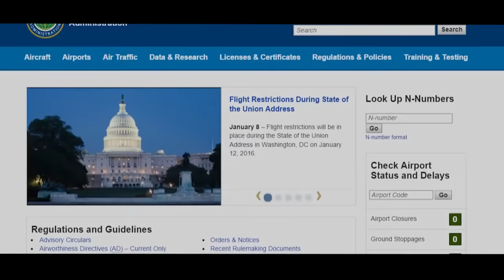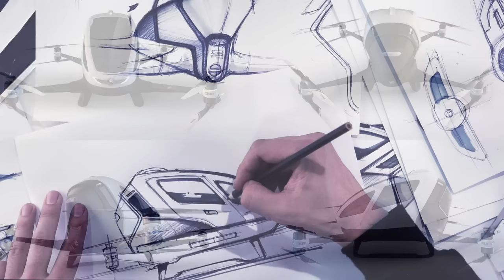ДРОН, В КОТОРОМ МОЖНО ЛЕТАТЬ